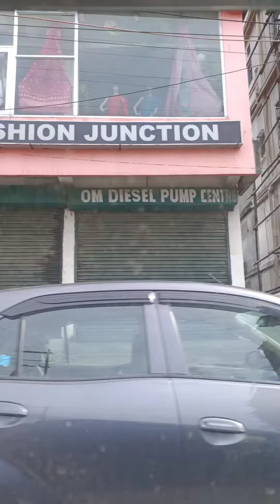Swimming class| Waterlogging everywhere